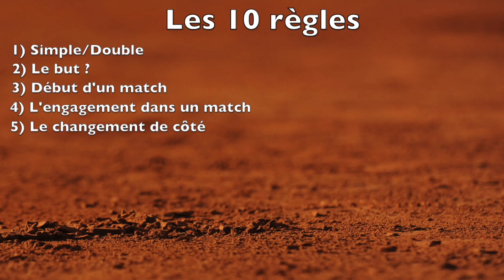Comment comprendre rapidement les règles au tennis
Aujourd’hui, c'est la leçon n°2 où l'on revient sur les règles au tennis ! Pourquoi compte-t-on 0, 15, 30, 40 ? Quelle est la logique derrière ce score ? Comment fonctionne un match de tennis ? Comment gagner ? On vous dit tout ! Prends de quoi noter, et c'est parti pour un nouveau cours !

00:00-Introduction
02:00-Les 10 règles du tennis
04:29-Pourquoi compte-t-on 15, 30, 40 au tennis ?

👫 COMMUNAUTÉ 👫